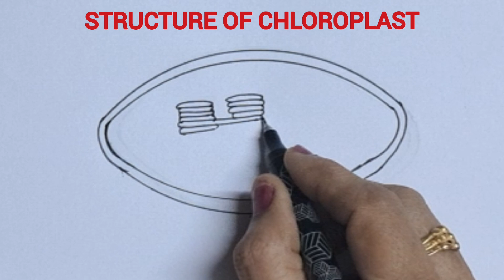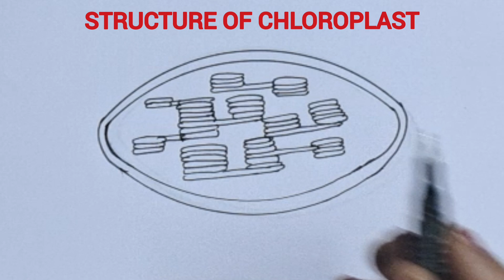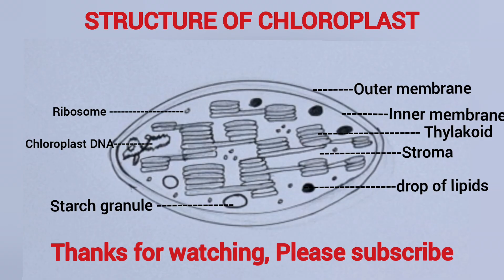How to draw the structure of chloroplast easily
This diagram  will be very useful for students to draw the structure of chloroplast very easily

# structure of chloroplast easy drawing
# chloroplast structure